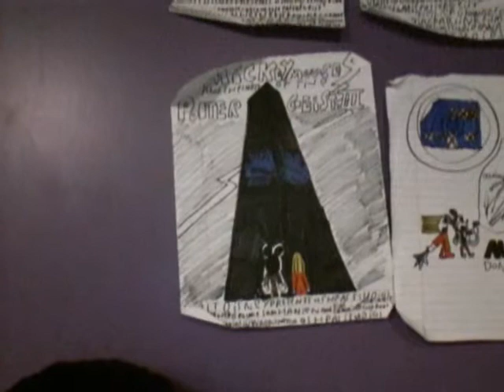My 3rd Update Announcement: MMS 3 Released and MORE!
UPDATED ANNOUNCEMENT NEWS: MMS 3 is Release, Start on MMATCOTP and MORE!